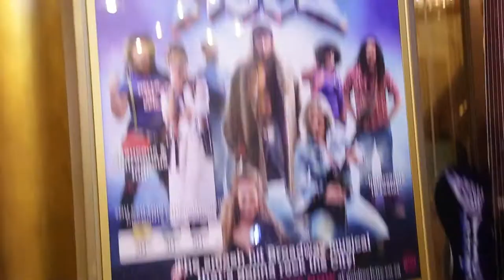Rock Of Ages South Africa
Opening Night of Rock of Ages South Africa